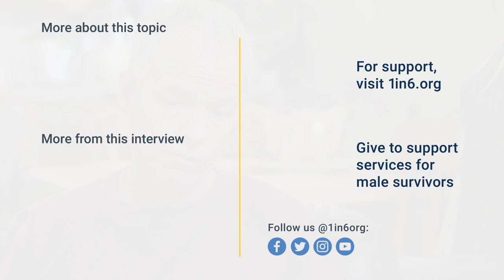Wife's Response and Reporting to Police | Male Sexual Abuse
"I felt believed, and for me that was the beginning—the beginning of my journey."

How do you recover from years of sadistic abuse at the hands of your own brother, and at the hands of a pedophile deliberately recruited by your own brother? For Scott Thompson, the answer lies in a profound, bone marrow-deep commitment to the healing process, including years of work at Ottawa’s Men’s Project. It also lies in taking power back from his abusers, a process that included reporting them to the police. In court, the pedophile admitted his crimes. It also lies in restoring his own voice, by speaking out publicly on behalf of himself and fellow survivors.

And it also lies in what might appear to be a paradox: forgiveness. For Scott, forgiveness means relinquishing his anger and hatred. In letting it go, Scott has freed himself, not his abusers.

The abuse that Scott suffered left many scars. He spent his childhood in a desperate search for safety. He found safety in “invisibility,” consciously camouflaging himself so that no one would notice him. Blessedly, Scott also found safety with his grandmother, a grandmother (see photo) who somehow knew what he needed, who allowed Scott to spend hours curled up beside her in bed.

The abuse left the adult Scott with a cauldron of anger to manage, anger that he often could not manage. His anger ruptured his relationships with his children, and with his father. Those relationships – the reconciliation and healing of those relationships – are now the focus of Scott’s life. He has spent hours talking with his father, caring for him, tending to the bonds that were sundered by the actions of his abusers. Having restored his power and his voice, Scott is now restoring those fundamental connections that make us human.

1in6 is a national nonprofit organization supporting the estimated 1 in 6 men who have experienced sexual abuse or assault. At 1in6, we believe that the tens of millions of male survivors who have had such experiences deserve to live whole, meaningful lives, but we know that isn’t always easy. Entrenched myths about masculinity, the stigma and silence around the issue, and a lack of male-specific services are just some of the barriers men face to seeking help and addressing emotional wounds in a healthy way.